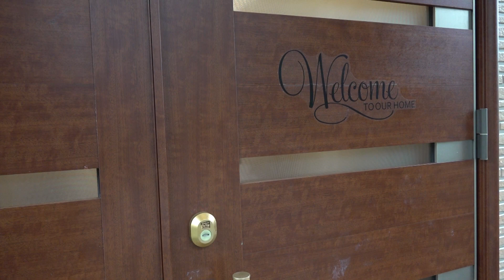【ついにTBSからも取材が…⁉】9人大家族になにがあった！？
ある日、大塚家に伺うとそこには大量のカメラ機材と見知らぬ大人が・・・。
ママに聞くと、なんとTBSが取材に来ている様子。
一体大家族に何があったのか！？

大塚家（3男4女）
お父さん　　正義さん（まさよし、32歳）
お母さん　　愛さん（あい、35歳）
第１子長女　真白さん（ましろ、16歳）
第２子次女　小珠さん（こだま、14歳）
第３子長男　弥土くん（みと、13歳）
第４子次男　文秀くん（むんす、11歳）
第５子三男　椋くん（むく、10歳）
第６子三女　苺可さん（まか、7歳）
第７子四女　稀丹さん（まに、5歳）
※年齢は初回撮影時点です。

「大家族チャンネル」では、東海地方に住む大家族のにぎやかな暮らしに密着します！

制作協力：株式会社ホーボーズ・３株式會社